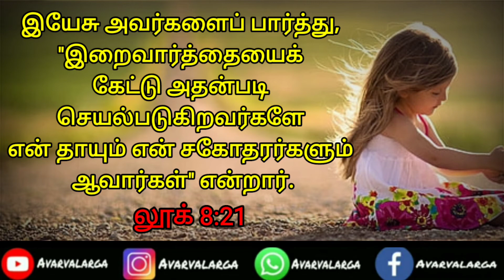Daily Verse 22-09-2020 | Words of God | Christian WhatsApp status